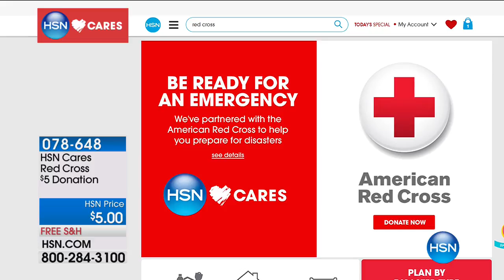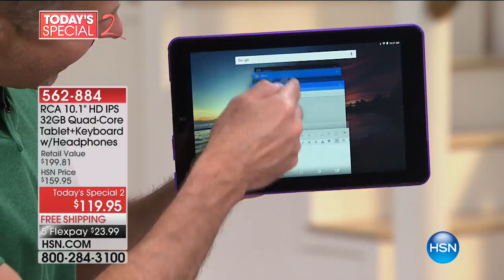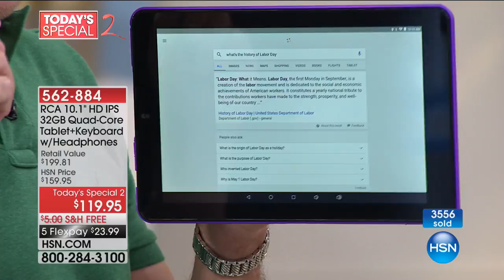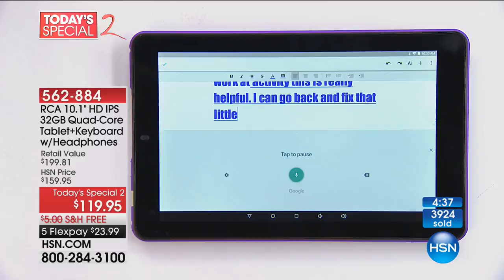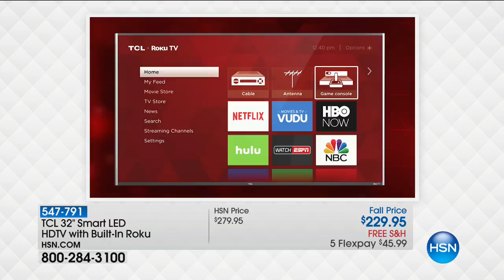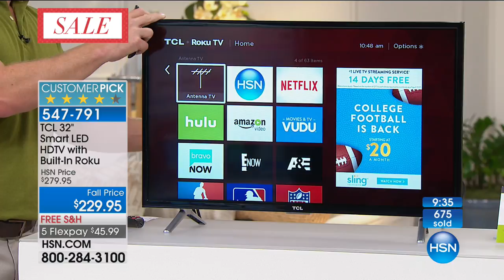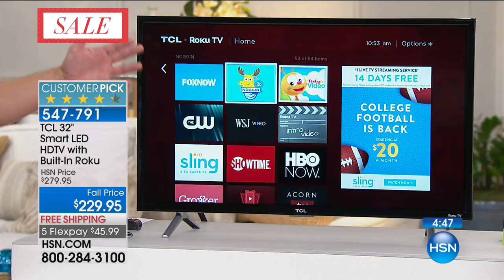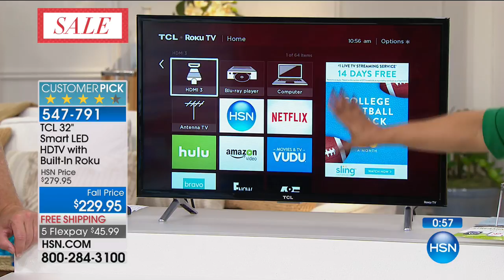HSN | Electronic Connection 09.02.2017 - 10 AM